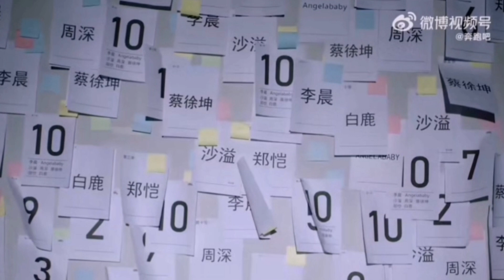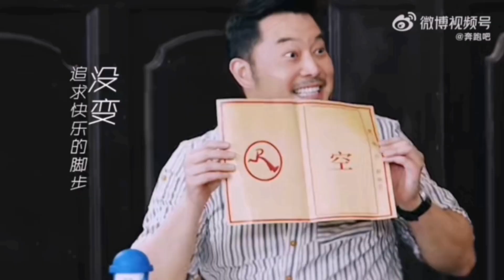20220429 定档 - Bai Lu 白鹿 奔跑吧 第十季 从2014到2022，九年长跑，十季陪伴。 带着不变的初心来啦 5月13日起，每周五20:20，锁定浙江卫视奔跑吧，步履不停，爱你不变！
原名 : 白梦妍 ，1994年9月23日
出生于 : 江苏省常州市，中国内地女演员。
代表作：《周生如故》《招摇》《一生一世》
代播：《警察荣誉》《长月烬明》